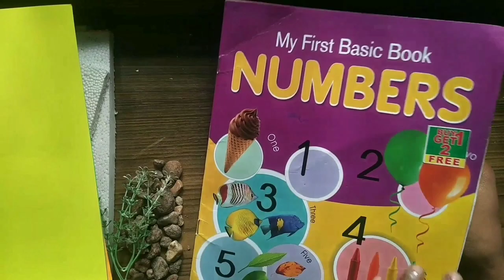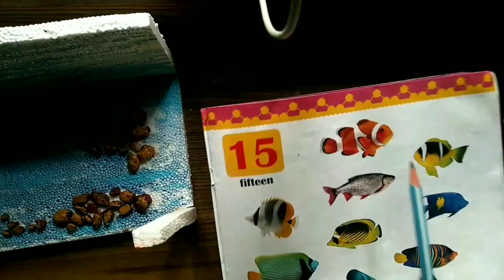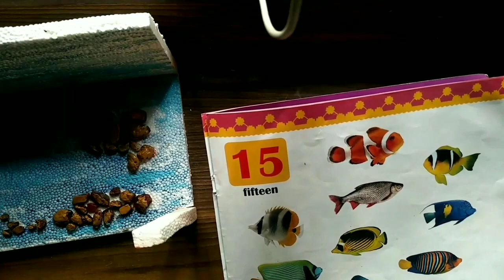थर्माकोल से बनाये Aquarium / How To Make a Fish Aquarium using Thermocol | Art & Craft for Kids#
थर्माकोल से बनाये Aquarium / How To Make a Fish Aquarium using Box | DIY Art & Craft for Kids#
Hey! Guys…
Here i come with another video…

FISH AQUARIUM
Requirements:-
Thermocol
Coloured Paper
Colourful stones
Transparent sheet
Colour
Fevicol
Tape